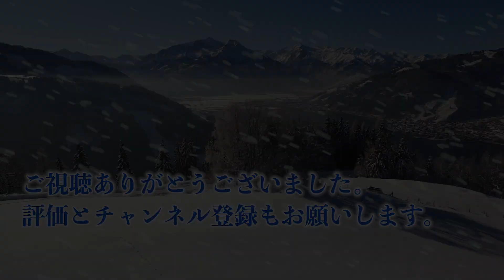Let It Go ～ありのままで～ 歌：NEUTRINO（歌詞付き）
「Let It Go～ありのままで～」は、作詞：Kristen Anderson-Lopez/Robert Lopez/、日本語詞:高橋知伽江、作曲：Kristen Anderson-Lopez/Robert Lopezの楽曲です。
歌は、ニューラルネットワークを用いた歌声シンセサイザーNEUTRINOを使い東北きりたん、東北イタコ東北ずん子、めろうの歌声で作成しました。

▼「Let It Go～ありのままで～」の歌詞

降り始めた雪は 足跡消して
真っ白な世界に ひとりのわたし
風が心にささやくの
このままじゃ ダメなんだと

とまどい 傷つき
誰にも 打ち明けずに 悩んでた
それももう やめよう

ありのままの 姿見せるのよ
ありのままの 自分になるの
何も怖くない 風よ吹け
少しも寒くないわ

悩んでたことが うそみたいね
だってもう自由よ なんでもできる
どこまでやれるか
　自分を試したいの
そうよ変わるのよ わたし

ありのままで 空へ風に乗って
ありのままで 飛び出してみるの
二度と 涙は流さないわ

冷たく大地を包み込み
高く舞い上がる 想い描いて
花咲く氷の結晶のように
輝いていたい もう決めたの

これでいいの 自分を好きになって
これでいいの 自分信じて
光あびながら 歩きだそう